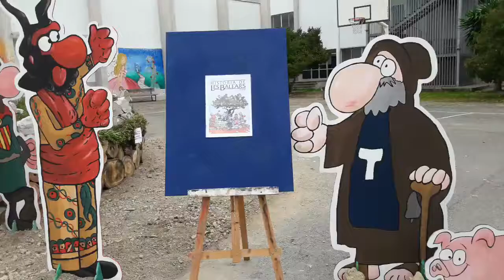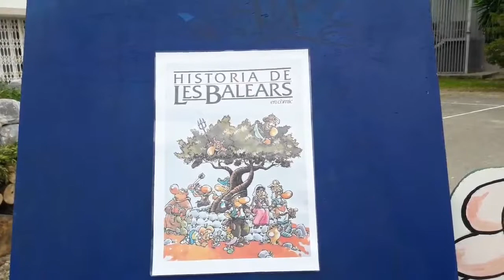Fogueros de Sant Antoni a Manacor 2019 9ª part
Recull en video dels foguerons fets a Manacor per les festes de Sant Antoni l´any 2019